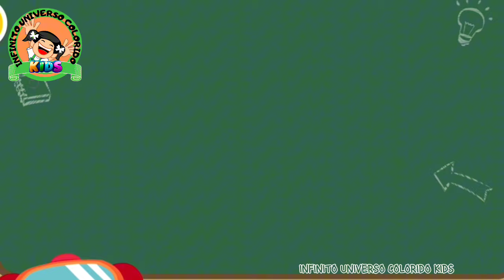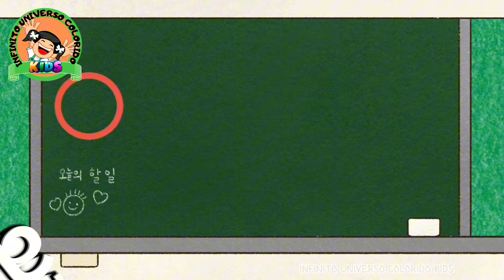REGRAS DE SEGURANÇA PARA CRIANÇAS- Ep.2 - CLIPE ANIMADO INFANTIL - DESENHO ANIMADO